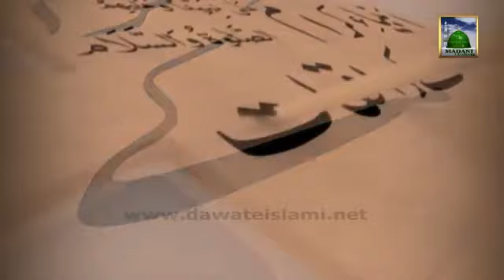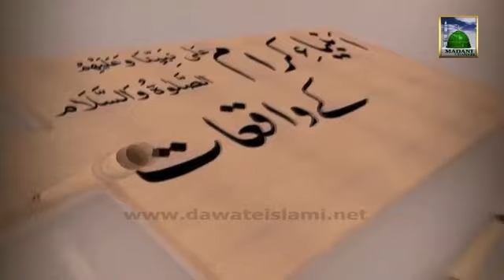Ambiya e Kiram Kay Waaqiyat Ep#13. Haji Azhar Attari